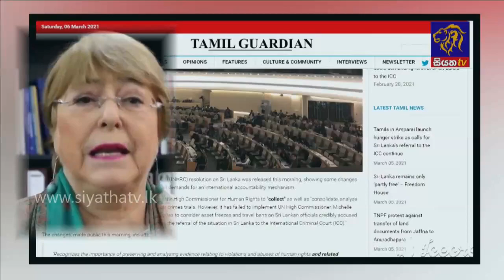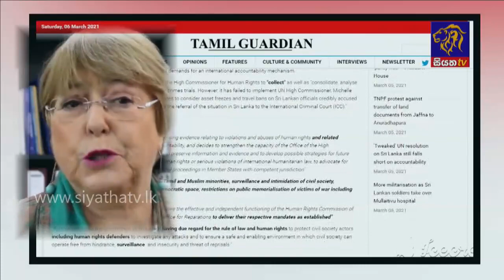Siyatha News | 06.00 AM | 15 - 03 - 2021